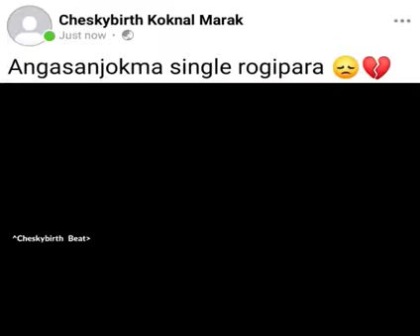Angasanjokma single rogipara 😞💔